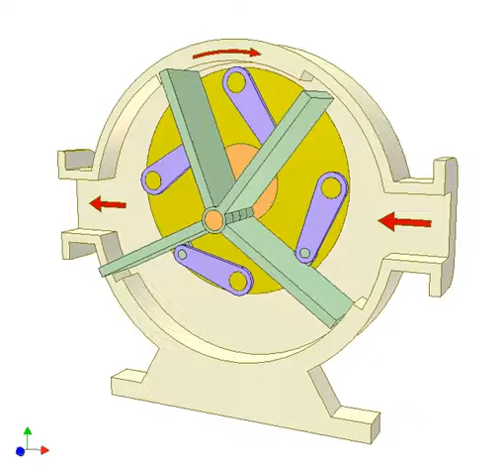Pump with 4-bar mechanism 1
The red arrows indicate the fluid moving direction.
The front half case is removed.
The space between adjacent sectors is expanded on the suction side and decreased on the discharge side.